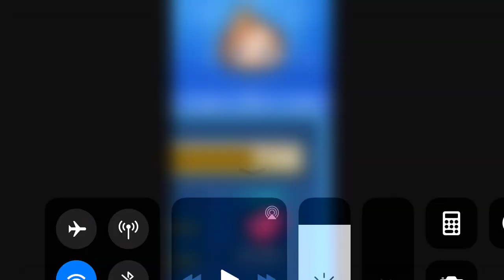Eethan had a dream about Katrielle Layton being in the Charming tribe - Yo-kai Watch Wibble Wobble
Loved by Professor Layton’s daughter Katrielle Layton. - READ THE FULL DESCRIPTION AND FOLLOW THE RULES.

The rules
1. DO NOT watch me on your TV.
2. You can download this video from my channel and reupload it to your channel.
3. DO NOT share my videos or my channel on Twitter or other social media but no screenshotting.
4. NO trolling.
5. Keep the channel clean.
6. Fake fans isn’t allowed.
7. DO NOT expose this channel.
8. Be respectful.
9. Be nice.
10. NO spoilers allowed.
11. DO NOT be rude.
12. DO NOT steal or edit Eethan’s favorite Charming tribe Yo-kai or Humans.
13. DO NOT record your video on my channel.
14. DO NOT allow toxic Yo-kai Watch fans.
15. Always keep the channel safe.
16. Bad language isn’t allowed.